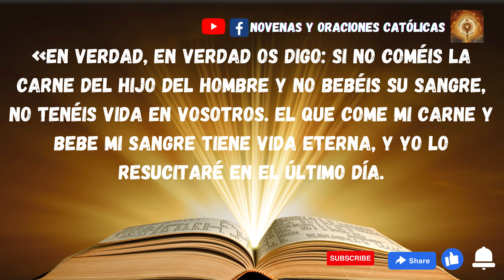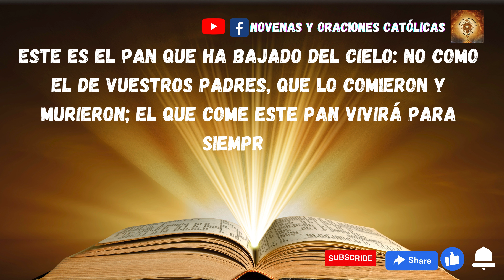Lectura del Santo Evangelio hoy 19 Abril 2024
En aquel tiempo, disputaban los judíos entre sí:
«¿Cómo puede este darnos a comer su carne?».

Entonces Jesús les dijo:
«En verdad, en verdad os digo: si no coméis la carne del Hijo del hombre y no bebéis su sangre, no tenéis vida en vosotros. El que come mi carne y bebe mi sangre tiene vida eterna, y yo lo resucitaré en el último día.

Mi carne es verdadera comida, y mi sangre es verdadera bebida.

El que come mi carne y bebe mi sangre habita en mí y yo en él.

Como el Padre que vive me ha enviado, y yo vivo por el Padre, así, del mismo modo, el que me come vivirá por mí.

Este es el pan que ha bajado del cielo: no como el de vuestros padres, que lo comieron y murieron; el que come este pan vivirá para siempre».

Esto lo dijo Jesús en la sinagoga, cuando enseñaba en Cafarnaún.